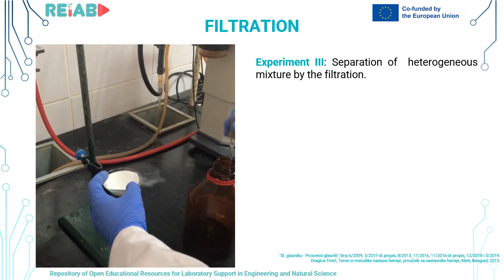The Methods for Separation of Substances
Aleksandar Teodorović, Jelena Petronijević, and Nenad Joksimović, Methods for separation of substances, mini video lecture (open educational resource in a form of one-minute experiment), within RELAB repository 2022.

Authors and E-mail contact address:
Prof. Dr. Aleksandar Teodorović, Dr. Jelena Petronijević, and Dr. Nenad Joksimović Faculty of Science, University of Kragujevac

Title of "One-minute experiment": Methods for separation of substances

Abstract
There are several ways in which we can separate the components of a mixture that can be homogeneous or heterogeneous. Homogeneous mixtures are mixtures in which the ingredients cannot be distinguished with the eye or under a microscope and have the same composition and properties in all their parts. Heterogeneous mixtures are mixtures in which the constituents can be distinguished with the eye or under a microscope and have different compositions and properties in all their parts. In the first experiment, the method of separating the components of a heterogeneous mixture based on magnetic properties was described. Casting or decanting, which is based either on differences in density or solubility of substances, was demonstrated by the example of the separation of sulfur from iron (heterogeneous mixture). In the third experiment, the filtering method used to separate solutions from solid substances (heterogeneous mixture) is described. Finally, on the example of a solution of sodium acetate, a crystallization method is described that serves to separate one substance from a homogeneous mixture. Crystallization is a very important method for purifying substances. When a compound, which is in a solid state at room temperature, is made into a saturated solution at a higher temperature, crystals separate out by cooling that solution. They are purer than the starting substance and are separated from the solution by straining.

Chemistry; Separation of substances; Decanting; Filtering; Crystallization.

Literature
1. "Sl. glasnik - Prosvetni glasnik", broj 6/2009, 3/2011-dr.propis, 8/2013, 11/2016, 11/2016-dr.propis, 12/2018 i 3/2019.
2. Dragica Trivić, Teme iz metodike nastave hemije, priručnik za nastavnike hemije, Klett, Beograd, 2013.
3. N. Joksimović, D. Baskić, S. Popović, M. Zarić, M. Kosanić, B. Ranković, T. Stanojković, S. B. Novaković, G. Davidović, Z. Bugarčić, N. Janković,  Dalton Transactions, (2016), vol. 45, str. 15067–15077.
4. J. Petronijevic, Z.M. Bugarcic, G.A. Bogdanovic, S. Stefanovic, N.Z. Jankovic, Green Chem. 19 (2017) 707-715.
5. А.Teodorovic, D: Badjuk, N. Stevanovic Nenad,  R. Pavlovic, J. Mol. Struc., (2015), vol. 1083 br. , str. 357-363.

Area(s) / Narrow area(s) / Course(s)
Chemistry / General chemistry / Chemistry teaching methodology.

Subject of „One-minute experiment“
Training for the performance of laboratory methods for the separation of pure substances from the mixture.

Objective:
To know the procedures for separating the constituents from the mixture.

Purpose:
Training teachers, pupils and students for critical thinking and independent performance of experiments.

Outcome:
Users are able to separate the constituents of the mixture using different procedures for separation.

Users:
Students and teachers of primary and secondary schools and students on the chemistry course at the university.